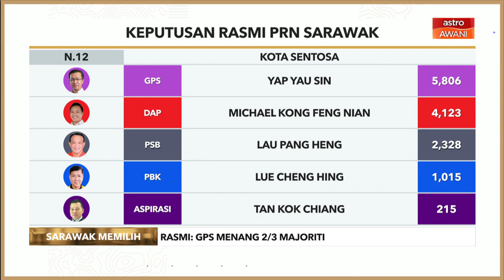[RASMI] PRN Sarawak | GPS menang di Kota Sentosa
GPS menang di Kota Sentosa dengan majoriti 1,683.